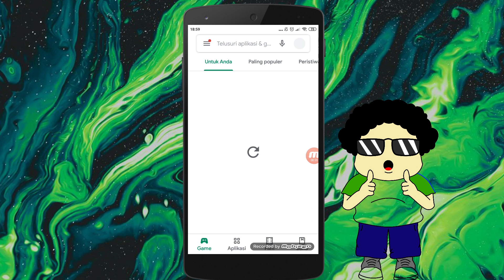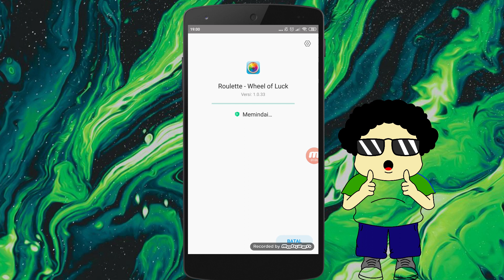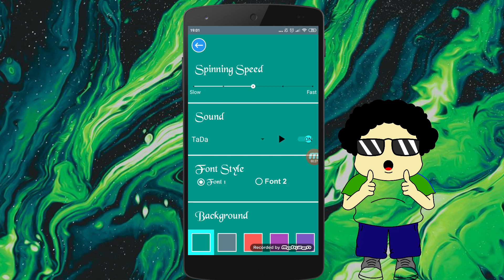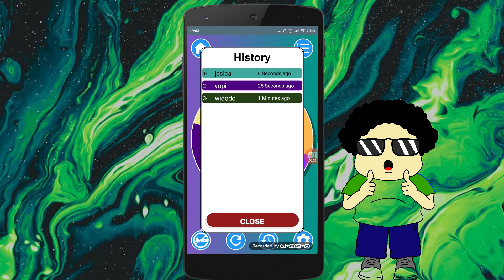BUAT ARISAN ONLINE TANPA RIBET AND MUDAH BGT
Hai balik lg,kli ini saya mau kasih tips untuk membuat arisan online ni,karena banyak yang minta untuk bagaimana cara kocok arisan online yang efektif di tengah social distancing ini,yuk ikutin aja videonya..thank you

klo mau tahu lebih lanjut,yuk tonton aja video ini,dan semoga bermanfaat buat teman2,bagi2 yang mau tau info2 terbaru seputar teknologi lainnya,tips and trick (hack Tech) yang keren2 bisa ikuti kami di